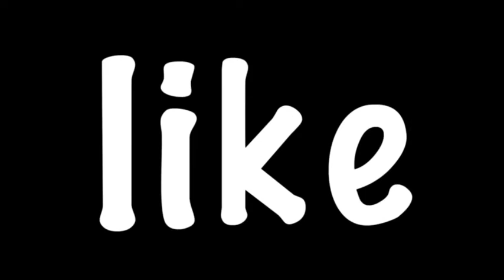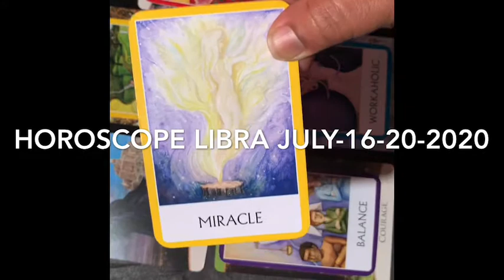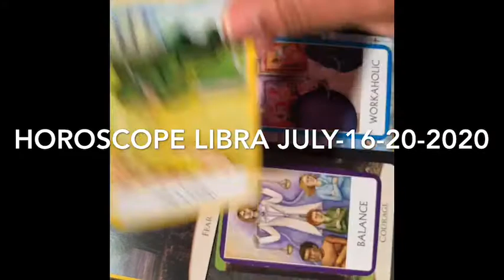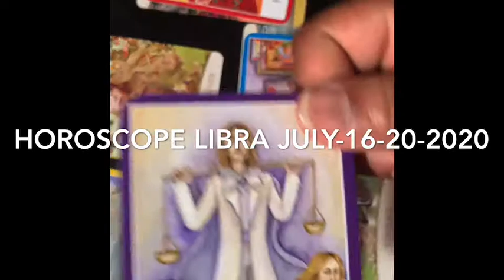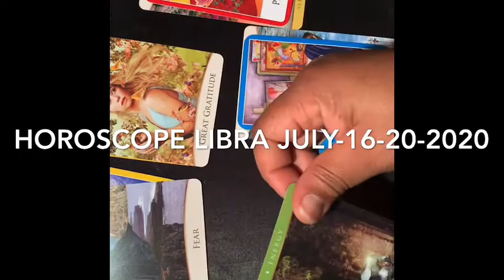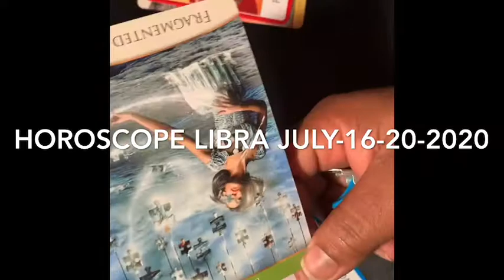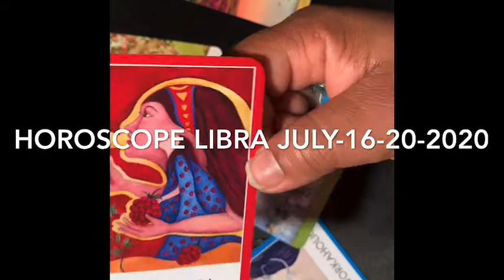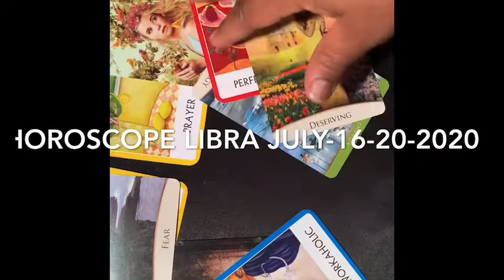Horoscope/libra July-16-20-2020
Fears